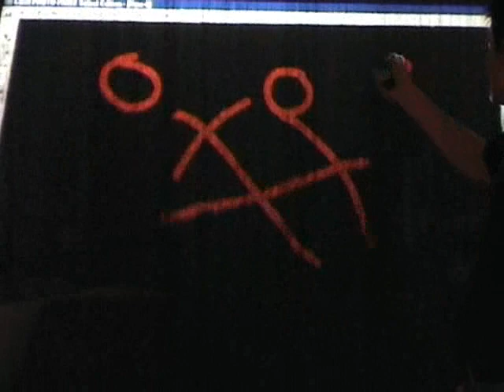Fogscreen 2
Demo of Fogscreen's touchscreen capabilities